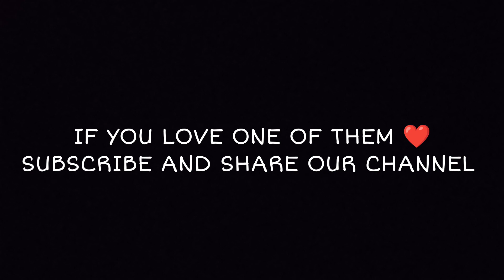They make your Casual look more special and Gorgeous 😳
boots / boots for girls / boots for women / new boots / new footwears / footwear for girls /